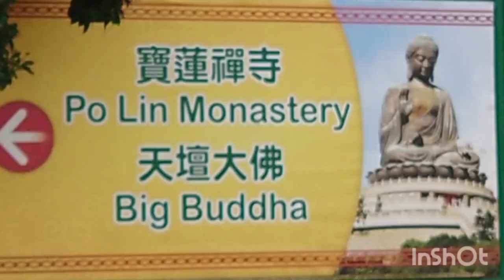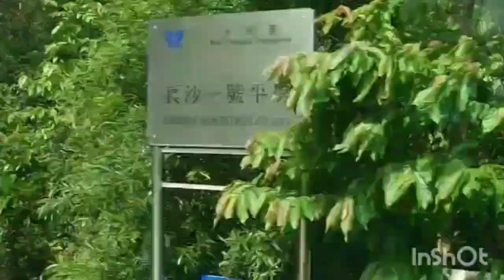HOW TO visit BIG BUDDHA by the BUS in HONGKONG |@ BULGARI TRAVEL Travel Vlog |2023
BIG BUDDHA HONG KONG bt the BUS.
On Sunday i go to Tung Chung and take the BUS NUMBER 23 At Ngong PING HONG KONG#Travel vlog#hongkong hongkongvlog ngongping360 bigbuddha walking walk bus tungchung@,

TAGS#walkingtour travelvlog ngongping ngongping hongkong @asiatravelasiatravel-fv6ob